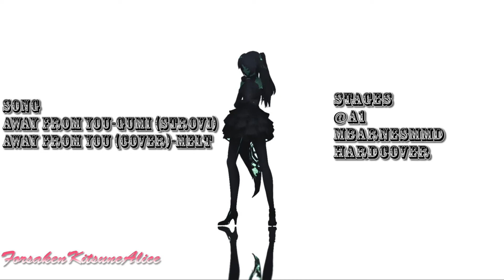【MMD OC】Away From you 【Sia】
Re-uploading my videos in Not allowed.